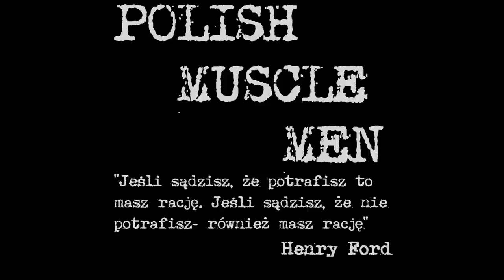Transformation: From kid to MONSTER in 5 years Piotr Borecki (Amazing genetics)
Best Polish junior bodybuilder right know, in 5 years he doing more than other bodybuilders in 10 years.. he have crazy genetics.